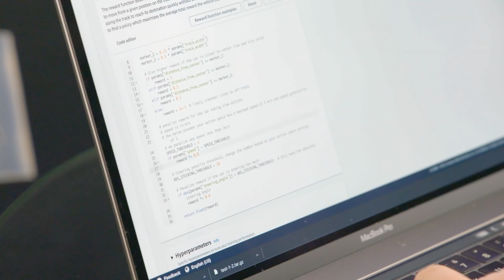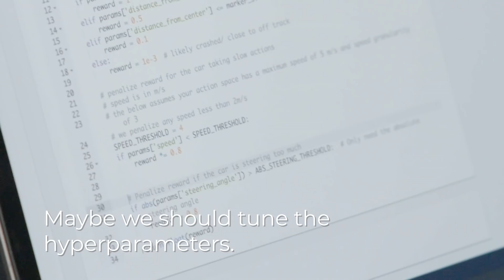AWS DeepRacer TV - The OFFICIAL Trailer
AWSDeepRacer TV follows the world’s first global autonomous racing league, an AWS / Intel-sponsored machine learning competition that features developers of every background and skill level hoping to qualify for a chance to win the Championship Cup at AWS re:Invent. Developers, start your engines!

✅ Start racing now!
✅ Current Leaderboard
✅ RL E-Learning Course
✅ AWS Training
✅ Getting Started Guide

AWS on Social
✅ AWS Blog